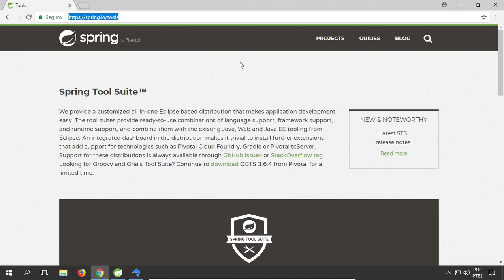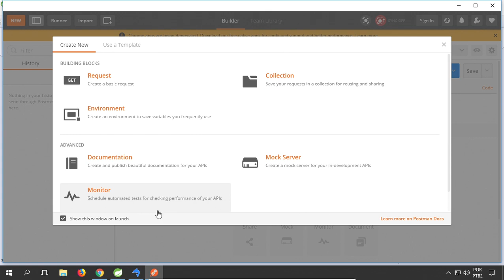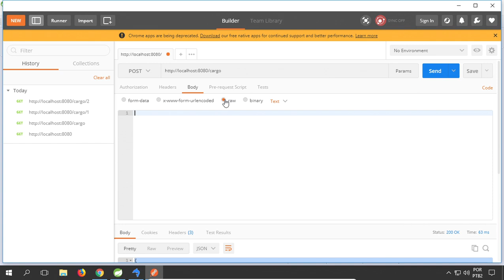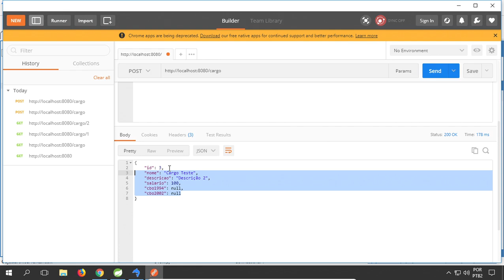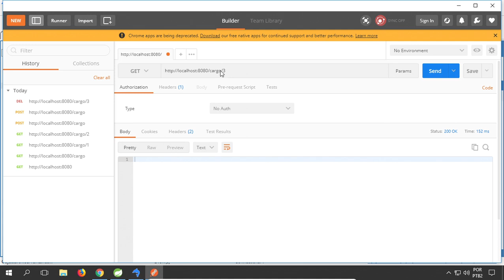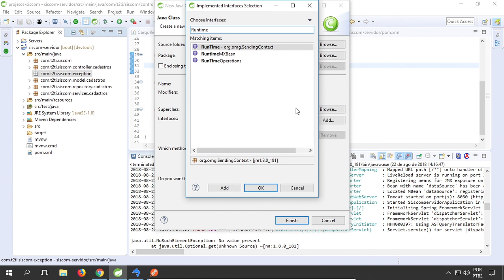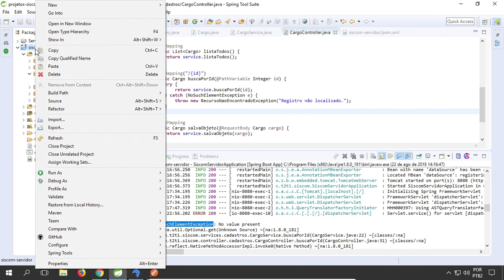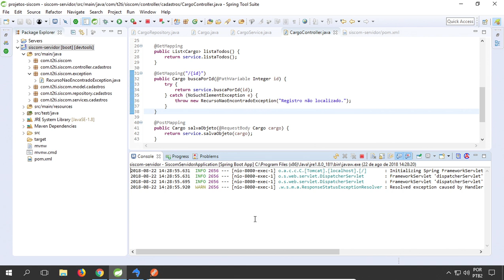Java Siscom Spring Vídeo 06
Módulo 02 - Ambiente | Infra. Nesse módulo preparamos o ambiente de trabalho passo a passo.  * Instalação do STS(Spring Tool Suite * Instalação do banco de dados. * Desenvolvimento da infra que será utilizada na aplicação. * Testes.

Vídeo 06